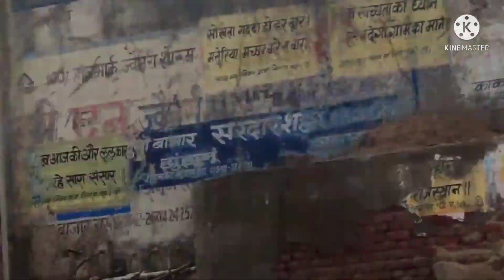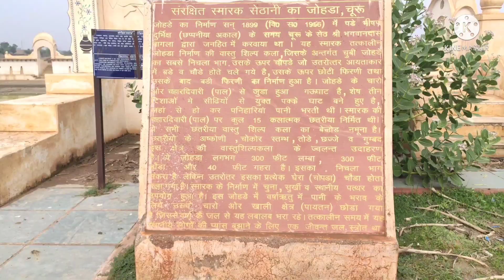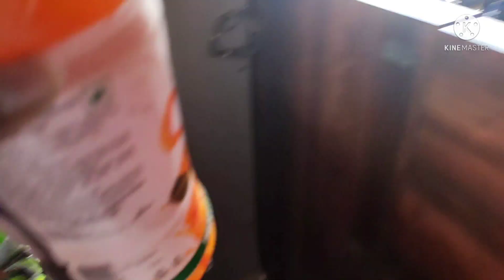Travel Vlog (Part 2). 🚙😃🤩 VeerediWedding🎉🤵🎊😍